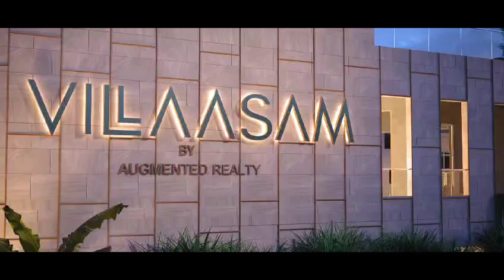PRIME PLOTS FLATS HOUSES IN AMARAVATI CAPITAL REGION - GUNTUR, VIJAYAWADA, FOR SALE. 9381928929.